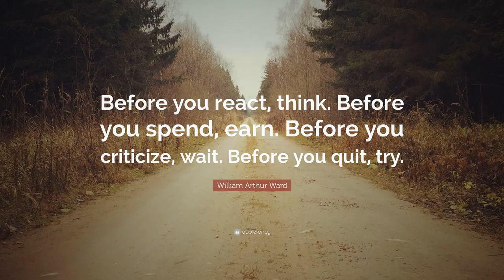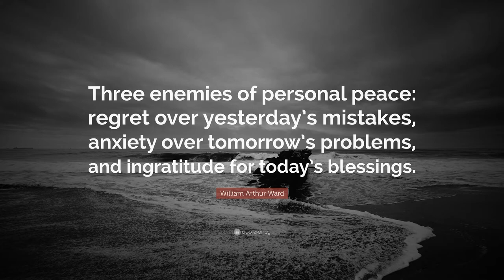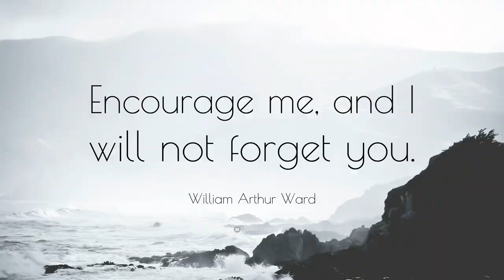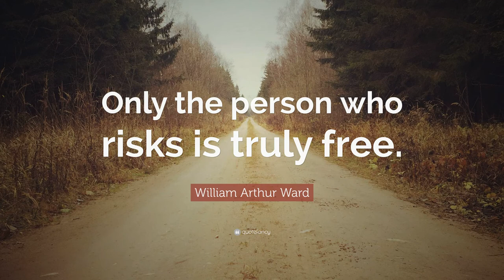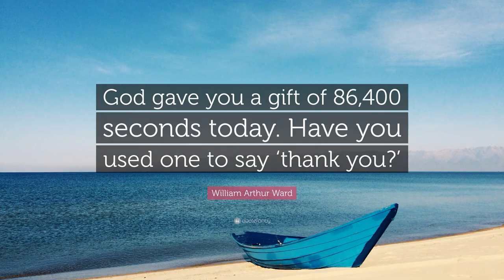William Arthur Ward Quotes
William Arthur Ward was an American motivational writer. More than 100 articles, poems and meditations written by Ward were published in such magazines as Reader's Digest, The Phi Delta Kappan, Science of Mind, and various Christian publications